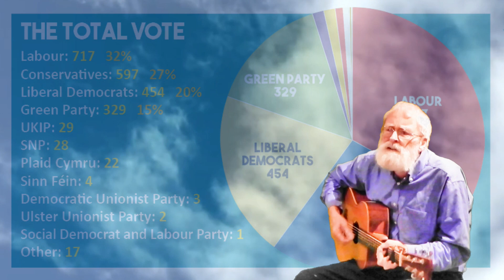Truth and Lies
And who can tell the difference?